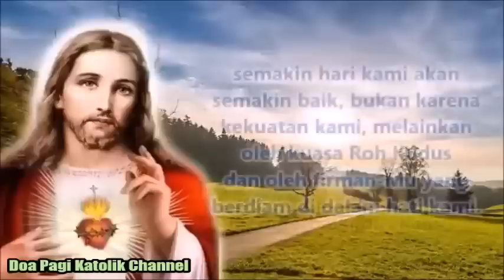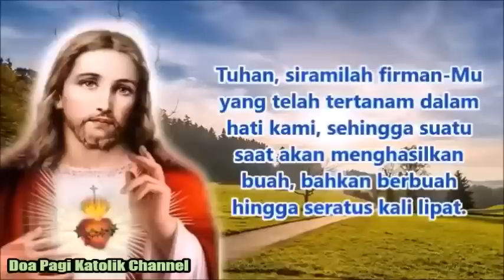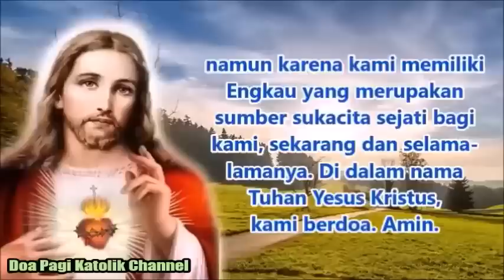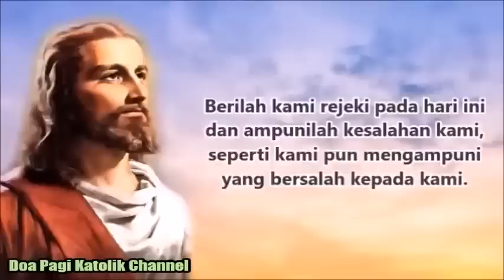Firman-Mu adalah Pelita dan Terang bagi Hidup Kami | Doa Pagi Katolik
Ya Tuhan, firman-Mu adalah pelita dan terang bagi hidup kami. Semoga kami senantiasa berpegang pada firman-Mu, dalam suka duka hidup kami. Amin.